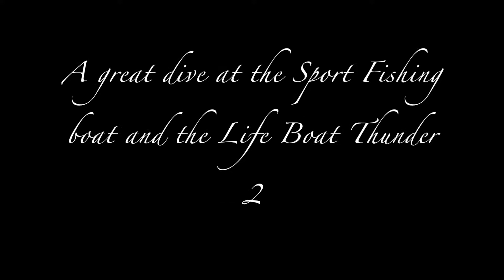Some of the great boats under the lake!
This video is about Some of the great boats under the lake!